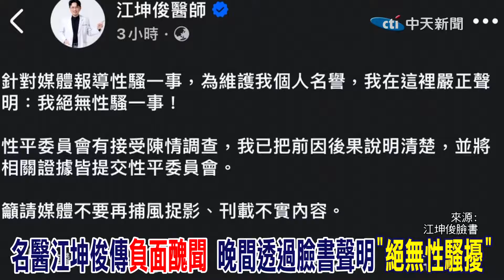網紅醫江坤俊負面醜聞纏身 晚間透過臉書聲明"無性騷擾" 暫停演藝工作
責任小編:旁編